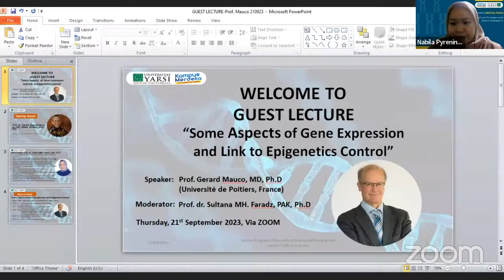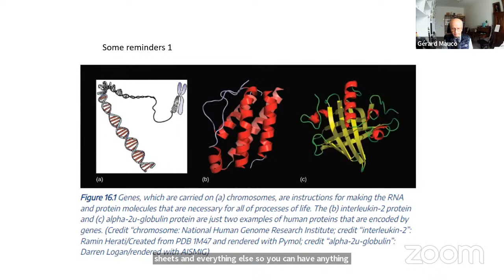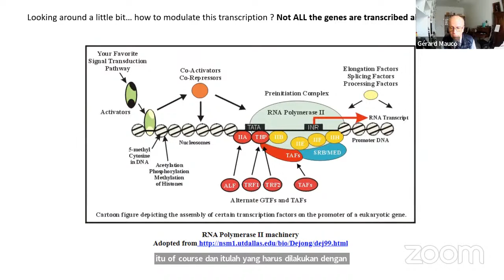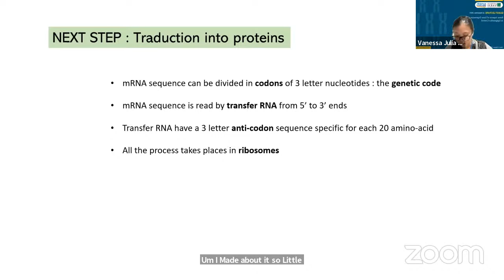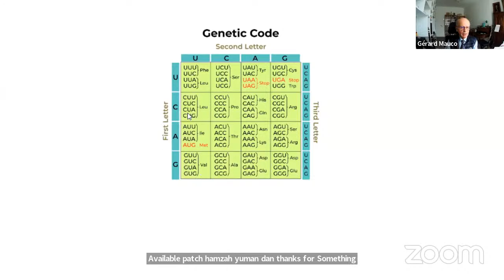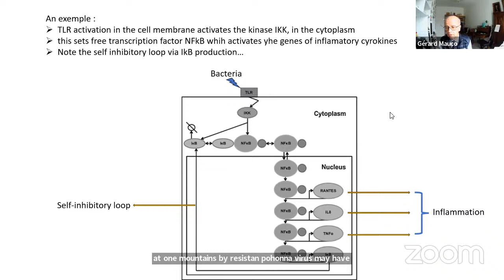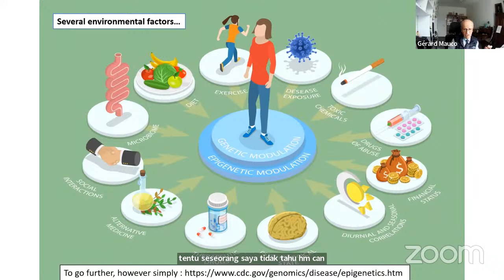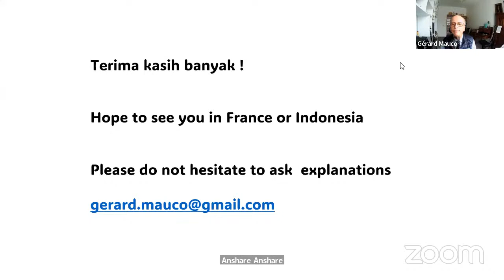Guest Lecture: Some Aspects Of Gene Expression And Link To Epigenetics Control | Prof. Gerard Mauco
Guest Lecture: Some Aspects Of Gene Expression And Link To Epigenetics Control
Pembicara: Prof. Gerard Mauco, MD, Ph.D

Passcode: pasca